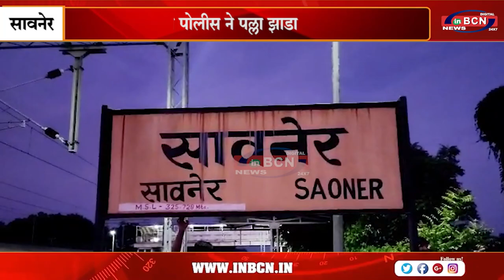अज्ञात युवकका शव मीलने से हडकंप .... INBCN NEWS